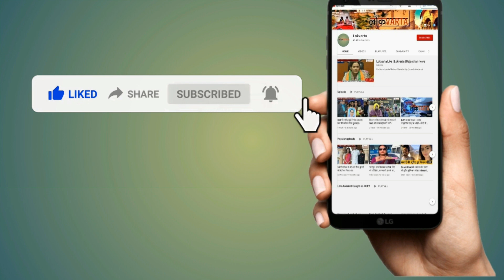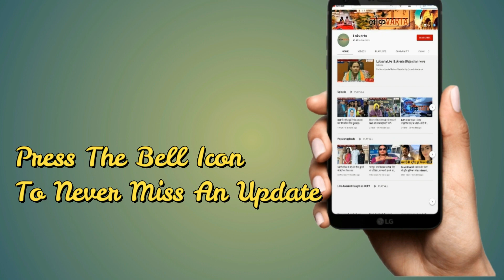हनुमान बेनीवाल बोले— दिव्या की शादी की बात करना क्या गलत कह दिया।